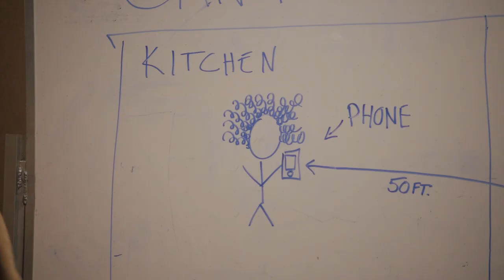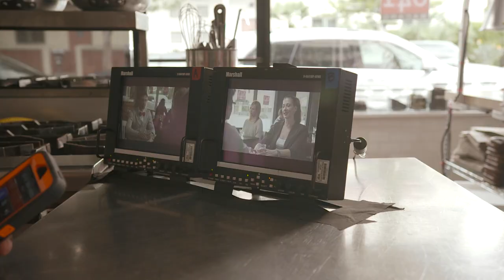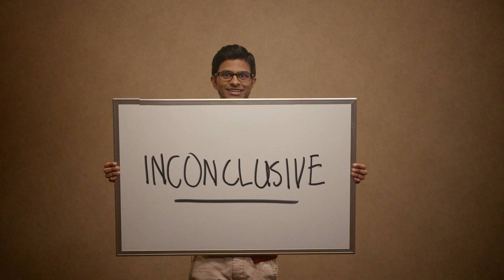Social Music Experiment #1 - Can Music Get You Laid?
&quot;Can Music Get You Laid?&quot;

As &quot;Head of Socio-Musicology&quot; check out Reggie, and his trusted associate Asif, as they put their social music theories to the test in a series of hilarious real-world experiments.

New episodes/experiments premiere each week thru the end of June 2013.
For more info on the Ultimate Ears Boom- 360 Wireless Speaker The World's First Social Music Player please

JASH COMEDY WEEK VIDEOS

About JASH:

JASH is a comedy collective featuring original content by partners Michael Cera, Tim &amp; Eric, Sarah Silverman, Reggie Watts and producer Daniel Kellison (Jimmy Kimmel, David Letterman) with additional contributions from their many friends.

JASH on YouTube Comedy Week:

YouTube Comedy Week, a special event from May 19 through May 25, will showcase the best of comedy with live events, video premieres and creative collaborations from the world's funniest people.  YouTube Comedy Week will bring together the biggest names in comedy on YouTube and beyond, including Vince Vaughn, Rainn Wilson, Ryan Higa, Smosh, Sarah Silverman and Michael Cera of JASH, The Lonely Island, Seth Rogen, Tim and Eric, Nerdist, Ed Helms, Ken Jeong, Norm Macdonald, Craig Robinson, The Gregory Brothers, The Onion, CollegeHumor, Epic Meal Time, Rhett &amp; Link, Epic Rap Battles of History and more, to create a one of a kind experience for comedy fans.